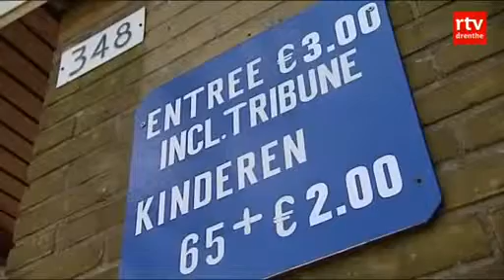Bartje Bokaal V V Valthermond 1 mei 2012